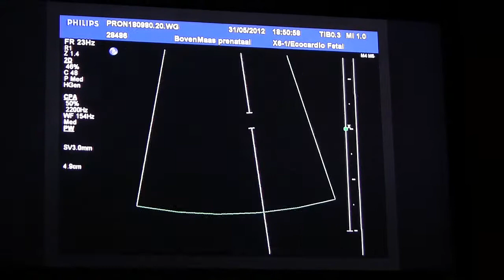20 weken 2e filmpje.MP4